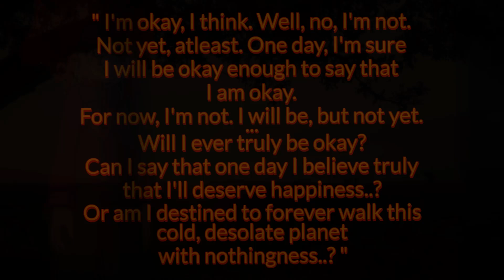Absolute Nothingness.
" I'm okay, I think. Well, no, I'm not. Not yet, atleast. One day, I'm sure I will be okay enough to say that I am okay. For now, I'm not. I will be, but not yet.
Will I ever truly be okay? Can I say that one day I believe truly that I'll deserve happiness..? Or am I destined to forever walk this cold, desolate planet with nothingness..?
A vile yet fitting punishment for a soul as evil as mine. I suppose only the most disgusting acts can sentence you to such a torturous, lonesome experience. Nothing is here, I feel as though I am in a void... a pit of absolute nothingless, designed to remind me that I am and always will be alone, now and forever."